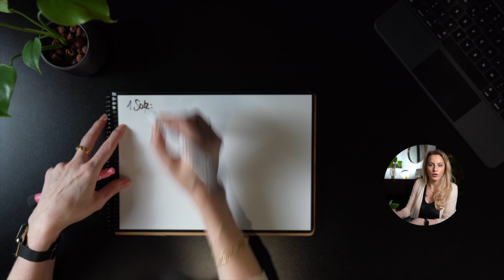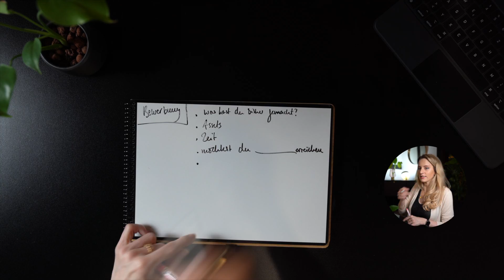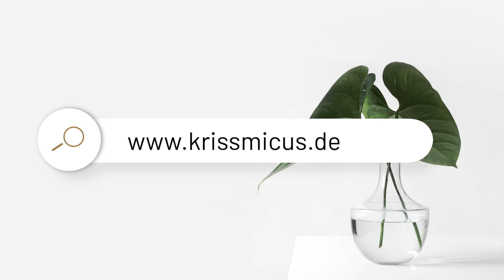Online Coaching Business automatisieren 2022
[get good at home, business & life] Automatisierung eines Dienstleistungsbusiness: Du möchtest weniger arbeiten mehr verdienen und mehr Kunden für deine Dienstleistung bekommen und dabei noch professioneller wirken?
Dann ist dieses Video für dich! Kriss gibt dir die Strategie an die Hand, mit der du automatisieren kannst und endlich mehr Zeit als Dienstleister hast. Viel Spaß!

00:00 Intro
01:03 Keine konkretisierte Dienstleistung
05:50 Wie arbeitest du jetzt?
07:10 Die Bewerbung
10:35 Das Angebot

Dir gefällt mein Content oder du hast Wünsche und Anregungen, worüber ich in Zukunft Inhalte erstellen soll? Dann teile mir deine Ideen gerne mit!

Du möchtest bei interaktiven LIVE Events mitmachen oder dir die Aufzeichnungen vergangener Events ansehen? Registriere dich gerne hier:

Über mich:
Hi, ich bin Kriss, Ökonomin, Ex-Google, 2-fach Mutter und die Gründerin und Geschäftsführerin der KRISS MICUS GmbH, der ersten Anlaufstelle für die Online Business Branche.

Wir helfen Unternehmer:innen profitable Gruppen-Coaching-Programme aufzubauen und diese mit einem elegant automatisiertem Fly Wheel zu skalieren, um ganzjährige Anmeldungen zu erhalten, ohne jemals ein Verkaufsgespräch zu führen.

Du möchtest wissen, ob die Mepreneur Methode für dein Business geeignet ist? Dann schreib mir eine DM auf Instagram:

📱 Ausstattung:

Meine Favoriten:

Aktuelles Setup:
Vlogging Kamera
Podcast Mikrofon
Laptop Stand
Bildschirm Ständer

Du möchtest einen genaueren Überblick darüber haben, was du für dein Business an Tech und Tools benötigst? dann schau hier vorbei:

Über dieses Video:
Kriss Micus, Unternehmerin, Mompreneur, Online Business aufbauen, Online Geld verdienen, Mepreneur, als Dienstleister professionell wirken, mehr kunden für eine dienstleistung, automatisierung einer dienstleistung, automatisiere deine dienstleistung, wie automatisiere ich eine dienstleistung, mehr zeit als dienstleister, Dienstleistungsbusiness automatisieren, Kunden für mein dienstleistungsbusiness, automatisierung eines dienstleistungsbusiness, weniger arbeiten mehr verdienen